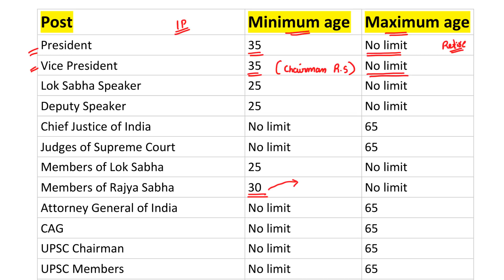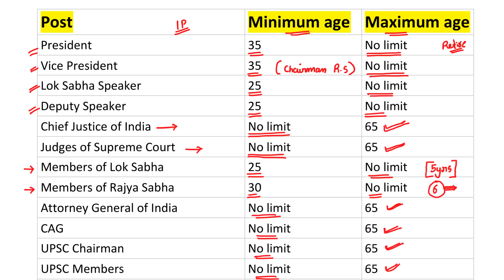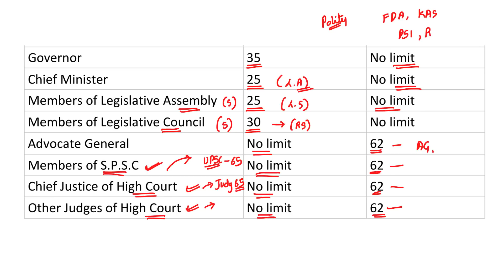Minimum age and Maximum Age | Indian Polity | ಕನಿಷ್ಠ ವಯಸ್ಸು ಮತ್ತು ಗರಿಷ್ಠ ವಯಸ್ಸು